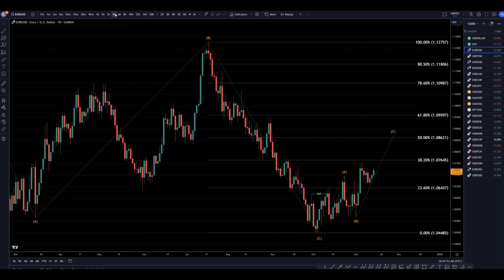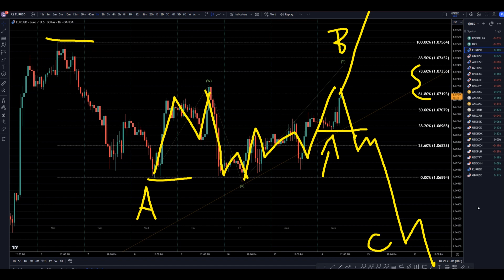Latest EURUSD Forecast and Technical Analysis for November 14, 2023, FX Pip Collector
Hello Traders! Here is today's EURUSD technical analysis. I will be reviewing the EUR/USD forecast using Elliot Wave Theory and Fibonacci. Join my Patron page to get access to the private chats, education information and members forecast area